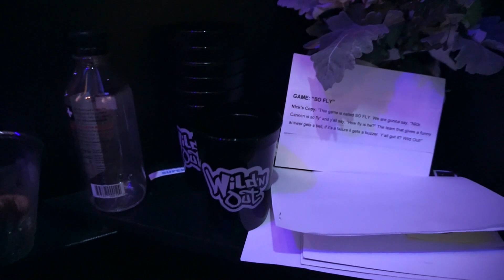Making Wild N Out Babies! - Behind the Scenes